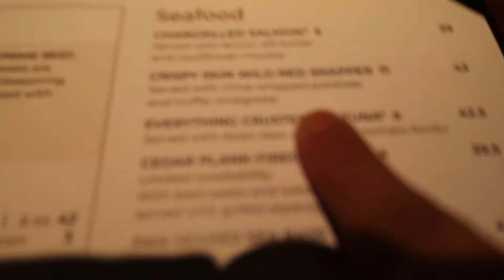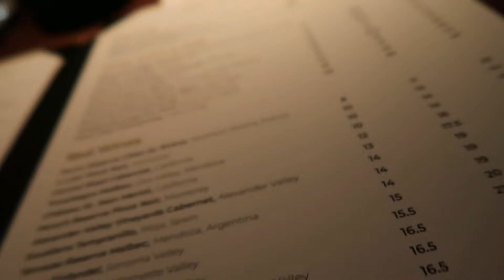She Didn’t Go To Her Prom So I Surprised Her With This!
Jesica Didn’t Go To Her Prom So I Surprised Her With This! I Hope She Liked It !